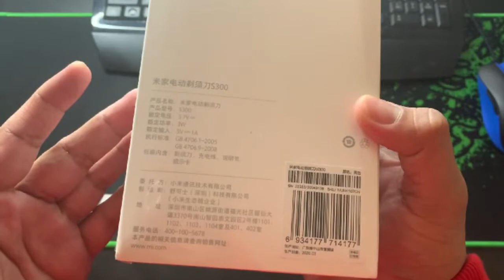UNBOXING: Xiaomi Mijia S300 Shaver. Worth it? + Surprise at the end :D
I came across this shaver online, bought it, tried it and this unboxing tells you the whole story about Xiaomi Mijia S300.